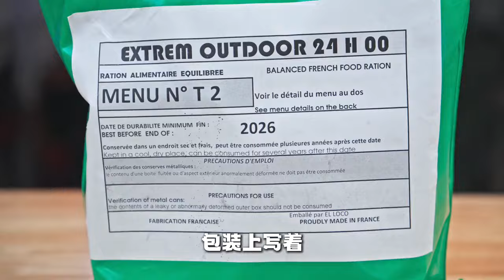【信口开饭】全网首开法国24小时野外极限作战口粮,太精致了!